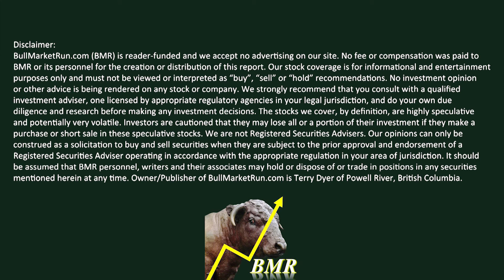GGI Drills For Discovery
Dr. Peter Lightfoot discusses how Silver Standard and Sumitomo may have missed a significant high-grade Nickel-Copper deposit in the Eskay Camp half a century ago...